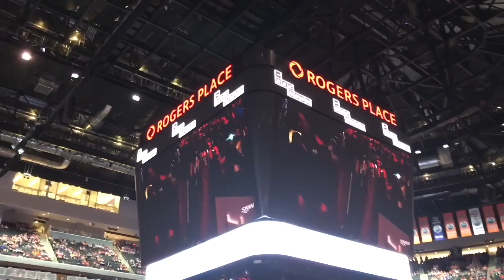VLOG 31 | Life Of Lutana | Family Vlogs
Life of Lutana is a Vlogging channel full of fun, beautiful moments with my family.
XO Lutana

5/5/2017 | Family Vlog  | A day in the life.
Lutana(mummy), Jake(Ade), Tanny (big sis) & Mirii (baby sis)